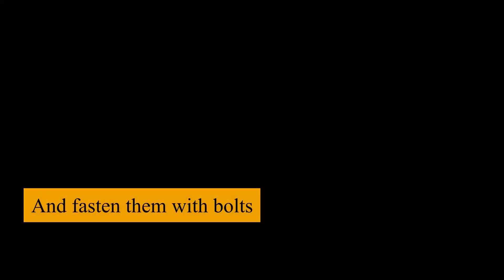ASSEMBLY INSTRUCTION - Adjustable Climbing Triangle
❤ This is an adjustable version of the climbing triangle. We have used a unique "star type" joint to be able to adjust the position of the segments by every 30 degrees.
❤The side parts are made of premium quality Baltic birch plywood. We offer also the climbing / sliding ramp.

❤Every part of it is carefully sanded smooth by hand, so we are sure it is safe.

✔  Maximum users weight: 50kg / 110lbs
✔  Material: Top quality Baltic birch plywood, pine wood bars
✔  Finishing: Water-based, Non-Toxic paint